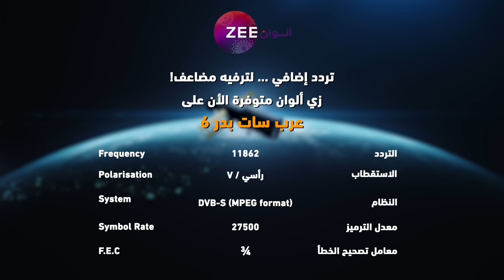مسلسل رحلة_لاكشمي_3 حلقة 79 - أقوى مشهد 2